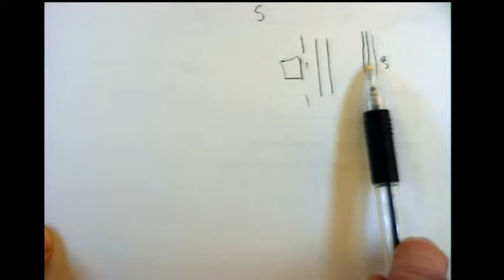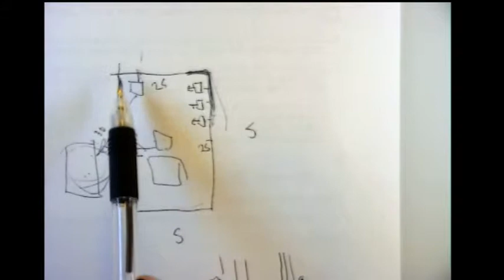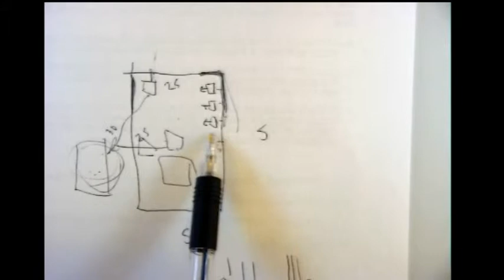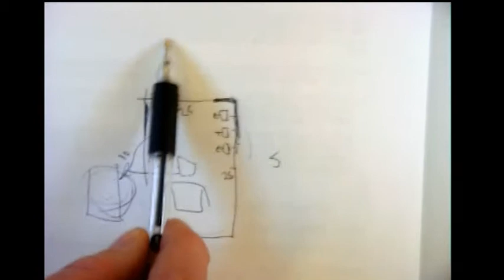FEB 25 2014